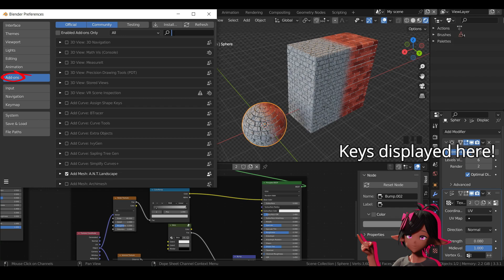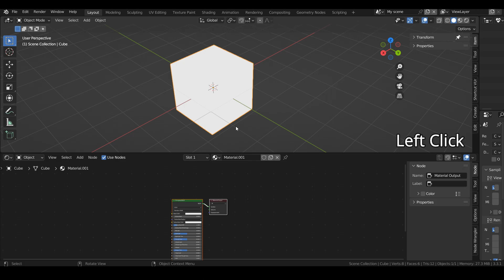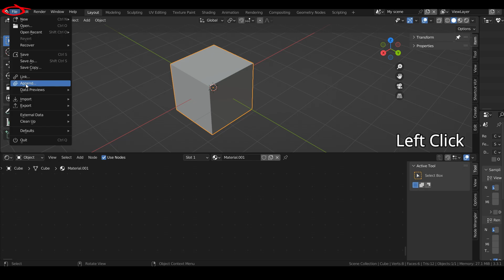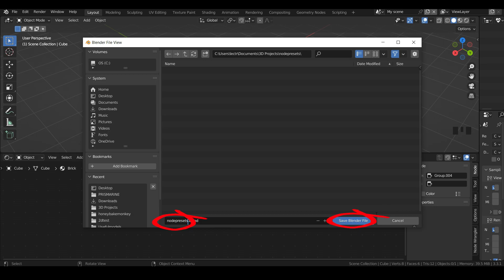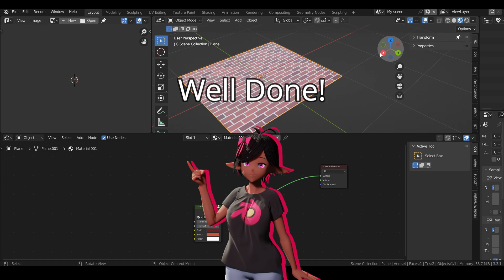CREATE MATERIALS FASTER!! Node Pre-sets!! - Blender Texture Basics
Congratulations on completing the course more tutorials and free resources are in production :)

Sound effects: Filmora Studio
Editing software: Filmora Studio

Timestamps:

00:00 Intro